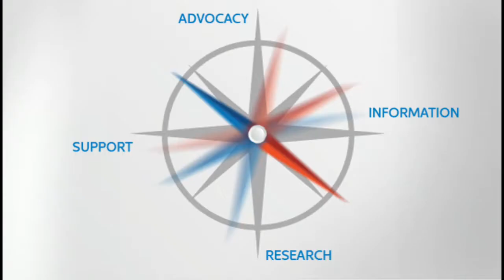HeartKids Two Feet & A Heartbeat Charity Walk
Heart parent Hannah shares their family's journey with congenital heart disease in the lead up to the Two Feet & A Heartbeat walk. Little Maddie was born with severe heart defects and has had a number of surgeries.  This is their story and why they will be walking for all the heart warriors and heart angels.